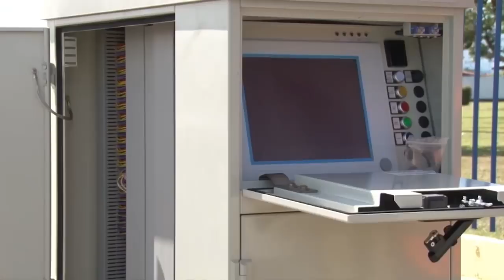06 02 2018 Vekeerslichten Van 't Hogerhuysstraat in gebruik genomen